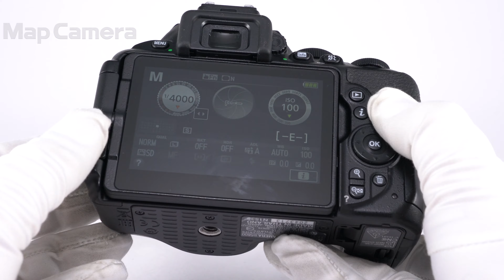Nikon(ニコン) D5600 ボディ 良品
【付属品】
元箱・取扱説明書・バッテリー・チャージャー

【ココがポイント！】タッチ＆バリアングル液晶で簡単操作！撮影すればリアルタイムで、スマホへ自動転送。家族、友達、大切な人にすぐにシェア！

【外観】若干の使用感があります。